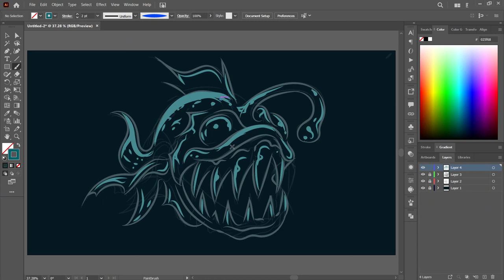Anglerfish Digital Art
progress of creating a digital illustration of anglerfish